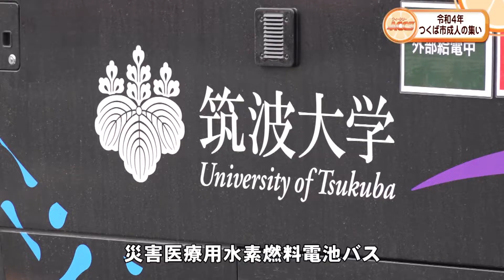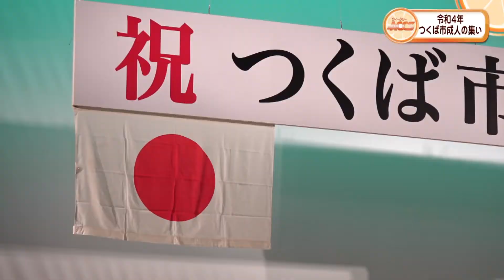ウィークリーACCS つくば市成人式2022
2022年1月9日(日)・10日(月)、つくば市竹園のつくばカピオで「つくば市成人の集い」が行われました。